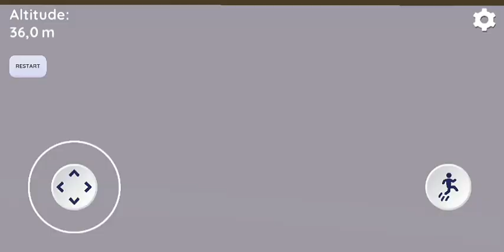AKU BERMAIN ONLY UP VERSI ANDROID?? Part 1 ~Only Up! Go Parkour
halo guys kembali lagi bersama Gw dichannel alvresGaming04 di video kali ini Aku akan memainkan Only up yang Versi Android nya nih, jadi nama developernya joycraft games Llc, beberapa hari kemarin telah rilis sebuah Game yang sangat mirip sama Only up yang kaya Di PC, dan klo soal grafik lumayan bagus dan lancar oh iya satu lagi, jadi game ini kalian bisa memainkan Game ini di hp kalian dan juga kalian bisa mendownload nya di AppStore atau bisa di Google playstore loh?? Yuk saksikan keseruan ku bermain Only up!!

terima kasih buat teman-teman yang sudah support aku dari 0 hingga sekarang mudah mudahan Chanel bisa semakin lebih baik dalam berkarya dalam konten nya dan terimakasih banyak buat kalian yang sudah mampir di Chanel ini, semoga Chanel ini bisa menghibur kalian semua

Mau Main Game Yang Gw Mainin?? Cek Link Dibawah ini

metode pembayaran👉(Ovo, Dana, Link Aja)